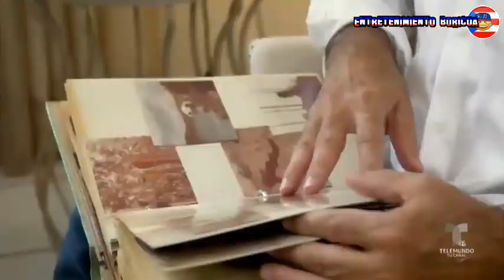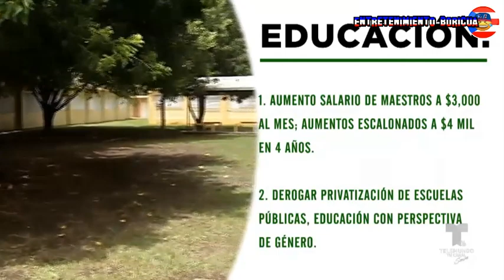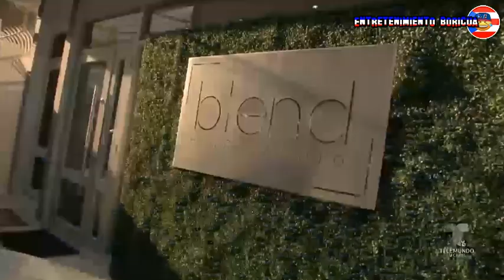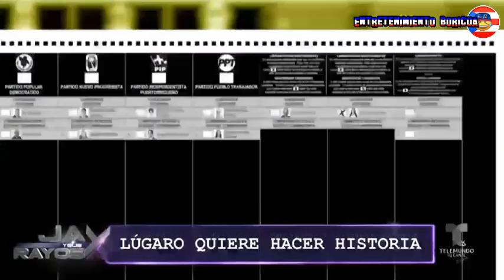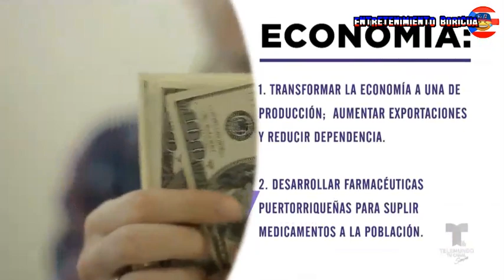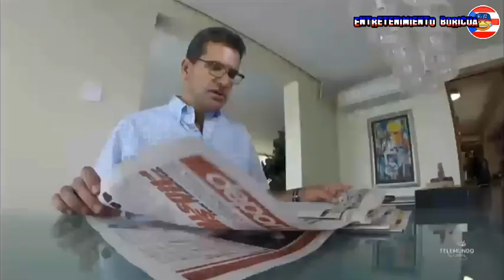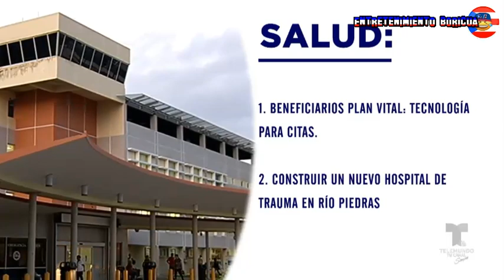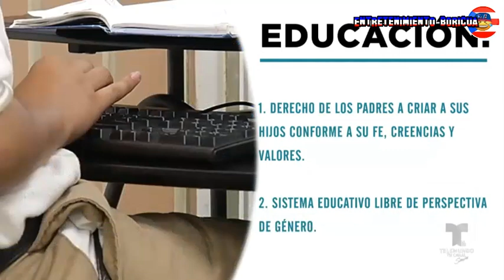Jay Y Sus Rayos X 27 octubre 2020